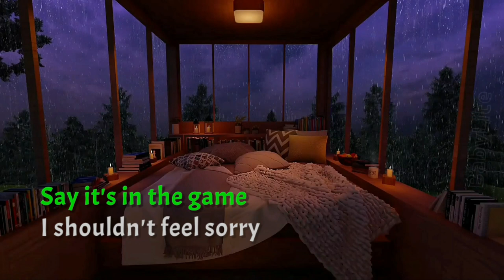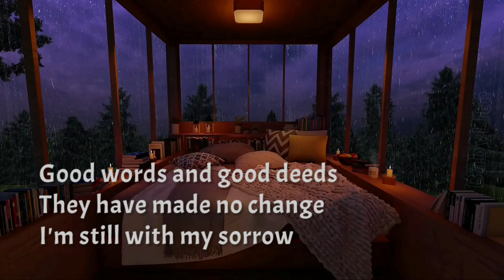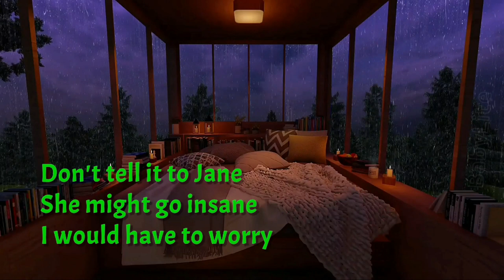OTSVid Don't tell it (Jade n Pepper)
On The Spot VIdeo

Lyric
I wish I knew what you see today
and then tomorrow
Good words and good deeds
they have made no change
I'm still with my sorrow

Don't tell it to Jane
She might go insane
I would have to worry
Say it's in the game
I shouldn't feel sorry

The trouble with people
they take what is done
and think it is a story

But it's only me
who can tell the tale
of truth and it's glory

I'm running and going
I'm leaving this town
forever tomorrow

tMThey have made no change

'Cause she's here today
and she'll stay tomorrow

She's here today
She'll stay tomorrow

Don't tell it to Jane .. aaa...